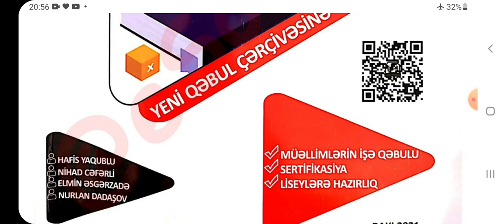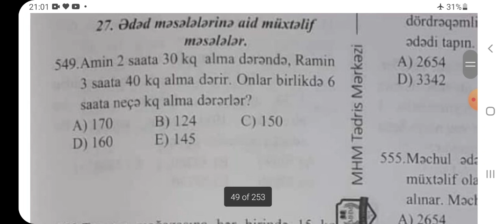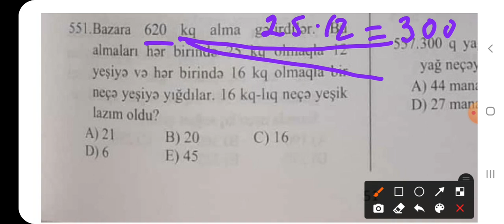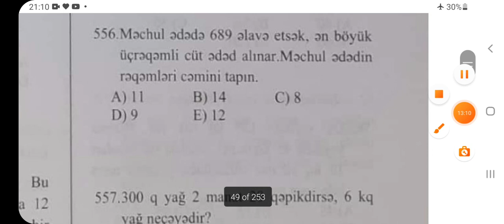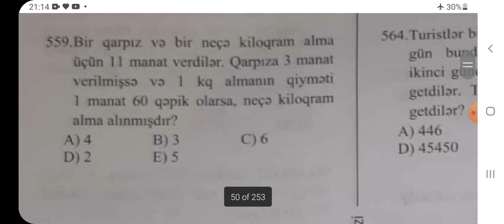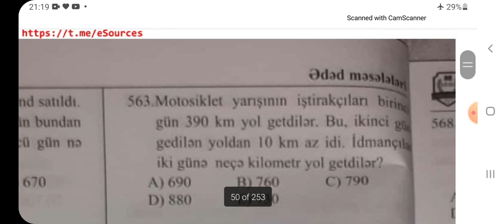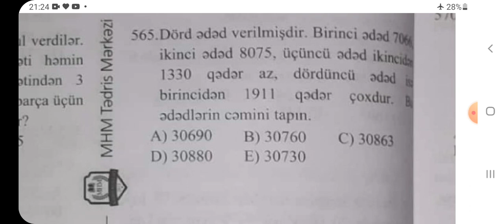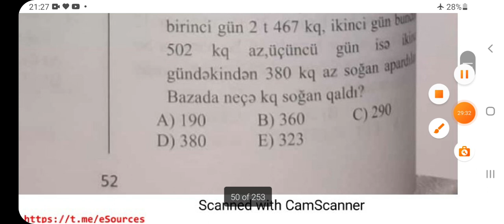Bismilləh. MHM yeni nəşr. 546-567